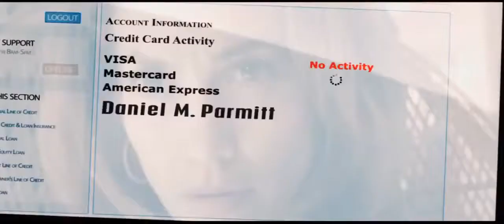Parker Trailer (2013) HD Official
Parker Movie Trailer, starring Jason Statham, Jennifer Lopez and Michael Chiklis. Coming to theaters on January 25th, 2013.
Parker movie follows the of a thief, with a unique code of professional ethics, who is double crossed by his crew and left for dead. Assuming a new disguise and forming an unlikely alliance with a woman on the inside, he looks to hijack the score of the crew's latest heist.